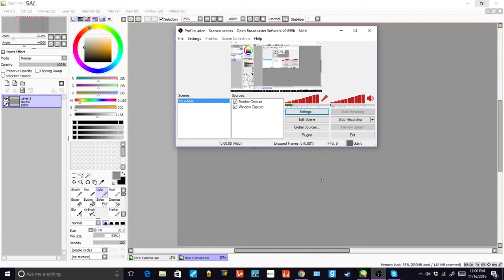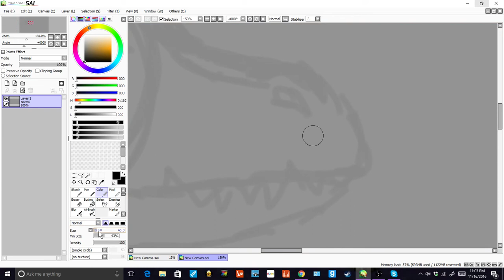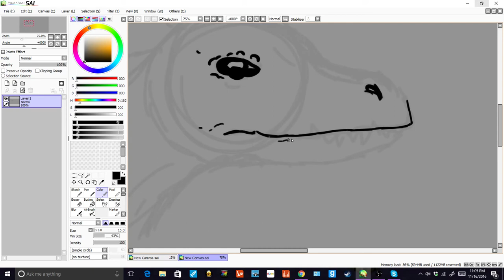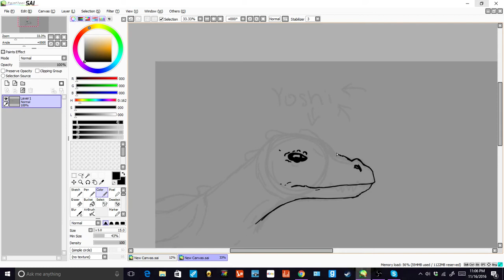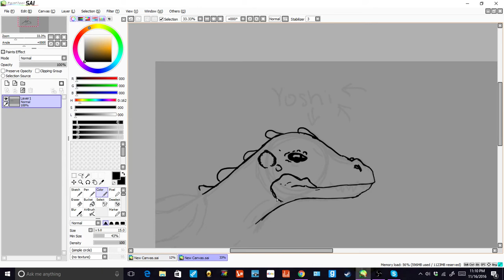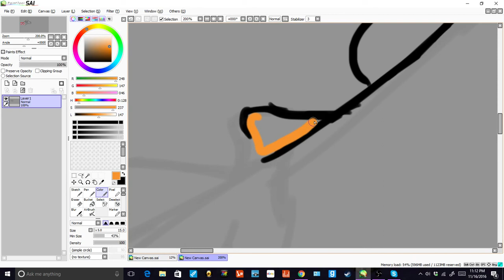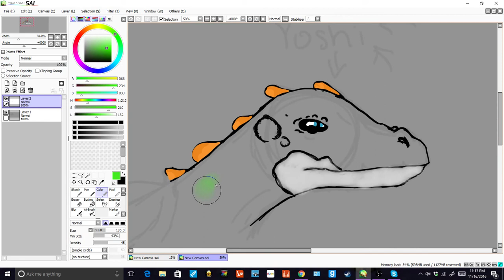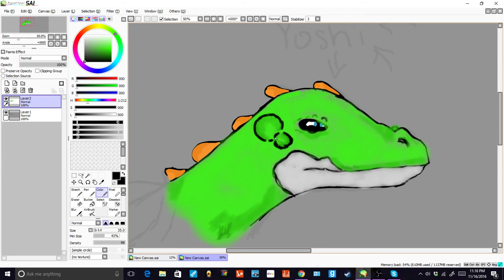Quick Sketch #2 (Yoshi)